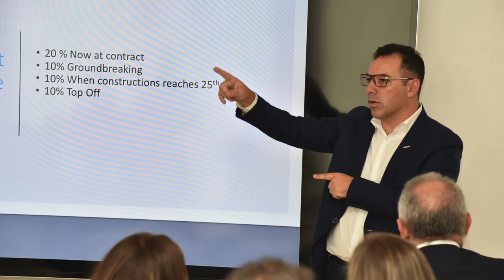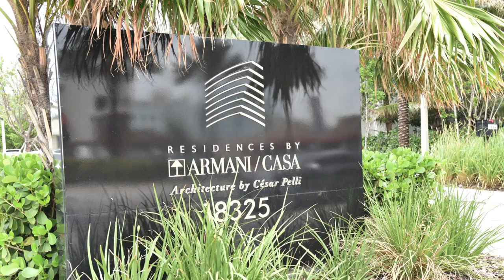Duek Fashion Experience Video 1